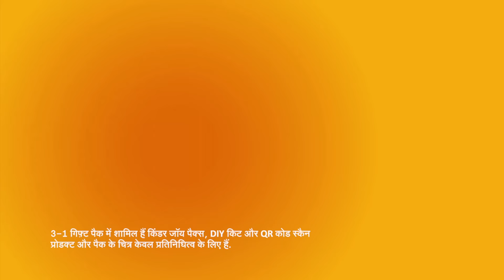Bargain Hunters/Value Shoppers - Hindi